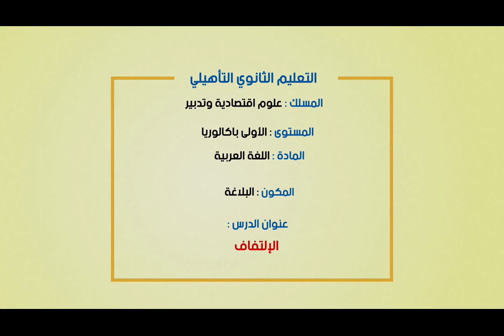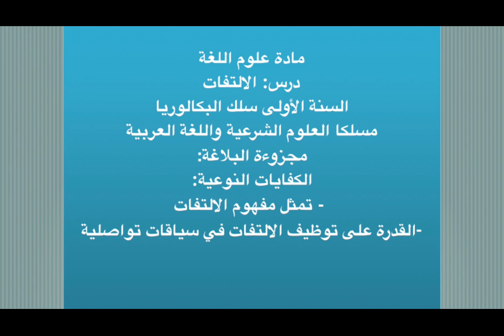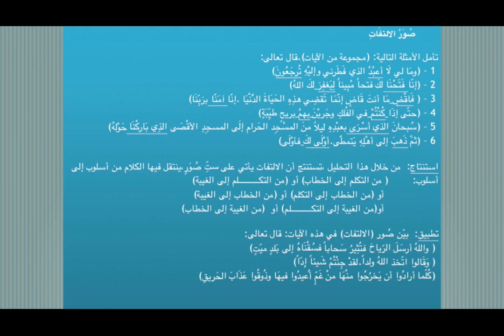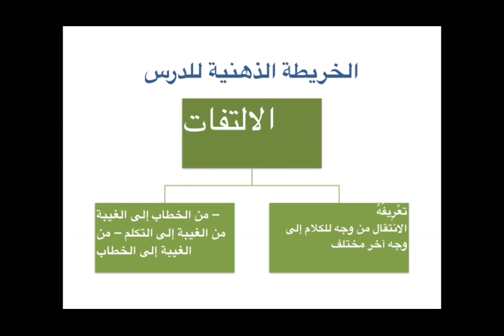Laayoune JEU 26 C18 x264